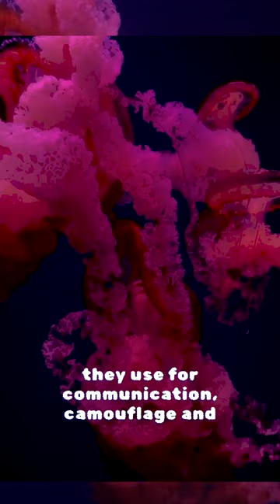The Ever-living Jellyfish: An Immortal Life Cycle!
The Animal Channel is a captivating and informative platform that invites you to explore the fascinating world of animals. From the smallest insects to the largest mammals, this channel features a diverse array of creatures and their habitats, behaviors, and interactions with the natural world.
Through stunning visuals and expert narration, The Animal Channel provides a window into the complex and beautiful lives of animals, showcasing their unique adaptations, survival strategies, and social dynamics. Whether you're a nature enthusiast, animal lover, or simply curious about the world around us, The Animal Channel offers a wealth of entertainment and educational content that will leave you awed and inspired.\
00:00 the lmmortal jellyfish
00:11 🤯
00:23 😍